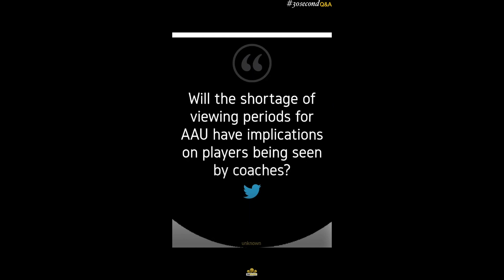30 second Q & A (S3 ep. 1)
Special thank you to an unknown twitter user for their question submission for our 30secondQandA Featuring Dajah Barclift (Love_ND_BBall / IG) with Mark Williams (TeamFOOTPRINTZ / IG).

Here unknown twitter user asks:

Q. "Will the shortage of AAU viewing periods have implications on players being seen by college coaches?"

A. SEE VIDEO